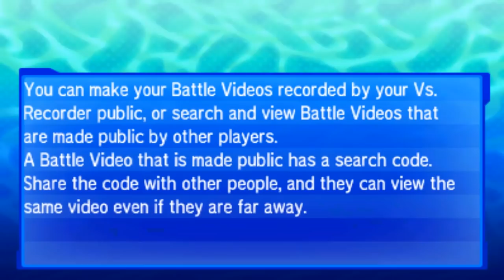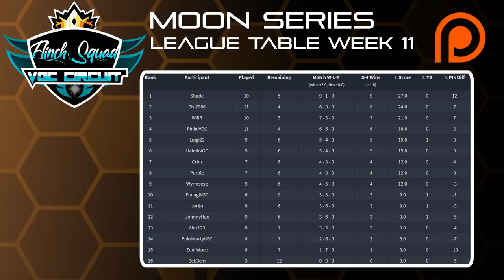Pokémon VGC 19 Flinch Squad Circuit | Review Show | Moon Series | Week 9,10 & 11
Welcome to the Pokémon VGC 19 Flinch Squad Moon Series Circuit. Today's episode is reviewing all of our matches from Week 9, 10 & 11 of the tournament